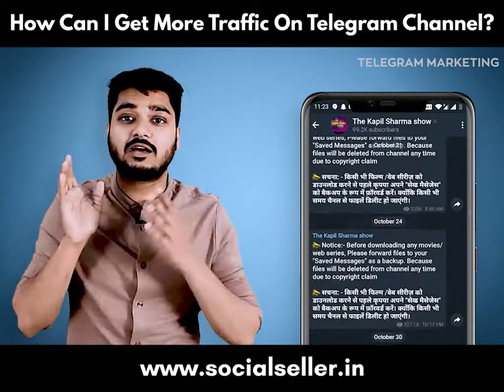Generate Traffic On Telegram Channel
In this video, I will explain How You Can Generate Traffic On Telegram Channel

👉Learn Basic Image Designing in Canva By Lakshit Sethiya

👉 See our Trending Videos on Youtube

1. How to make your Instagram Account Viral

2. How to Sell Products in Instagram

3. How to sell Products in Whatsapp

4. How to sell Products in Facebook

5. How to Grow on Instagram

6. Shoes Reselling Business in India

Video Drafted and Designed by

Adv. Lakshit Sethiya
Founder & CEO Socialseller Academy